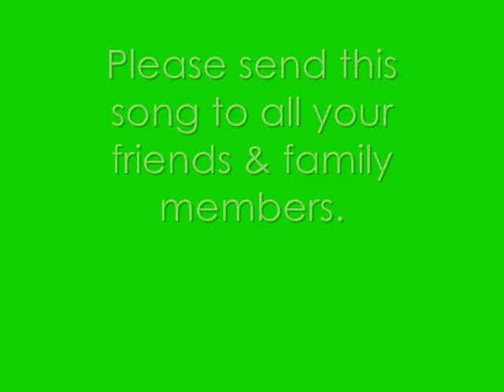My fall into the wardrobe - Original song about depression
*Weightlessness is pushing me hard against the wall*
Honestly one of the best song I ever wrote.
I would like to say a special ''thanks'' to Dan who helped me A LOT with the music :)

Please send the link to everyone you know

S* xoxo